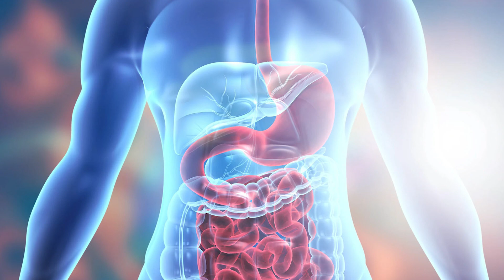10 Amazing Benefits of Cutting Out Sugar for a Month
What Happens To Your Body When You Quit Sugar For 30 Days?
When you quit sugar for 30 days, your body experiences various changes that can enhance physical and mental health. Here are some notable changes...